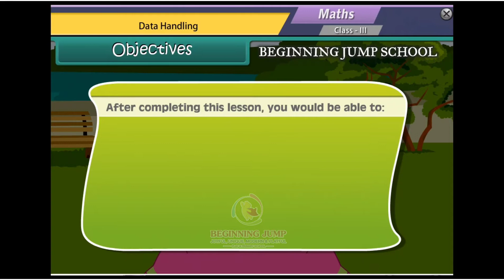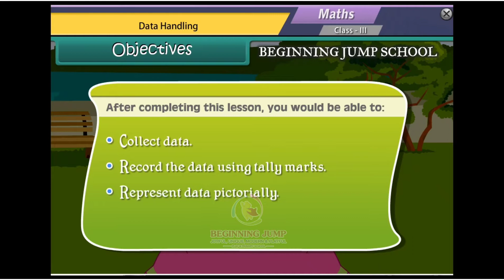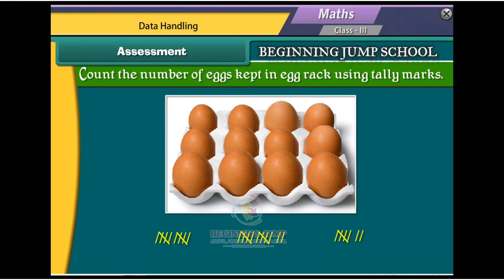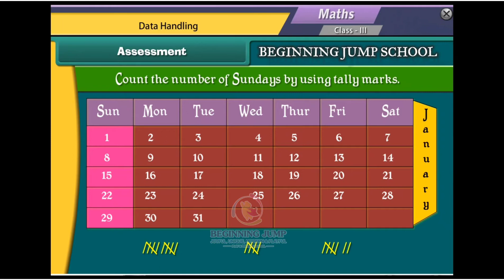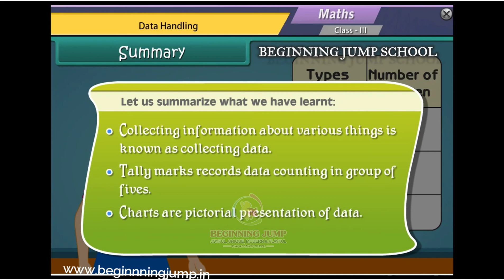DATA HANDLING (Maths-Grade 3)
Grade 3 Maths CBSE BOARD

DATA HANDLING